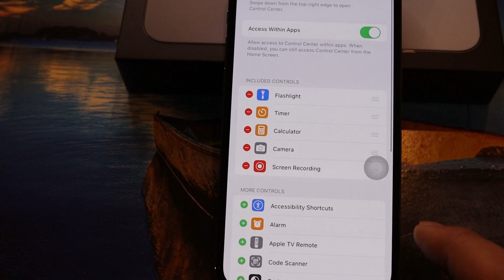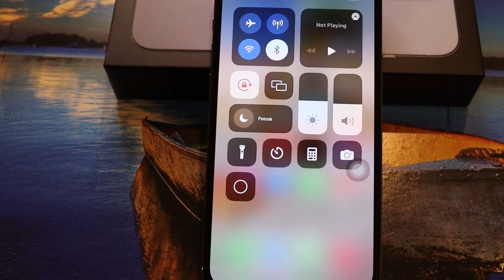HOW TO SCREEN RECORD IN IPHONE 13 PRO/IPHONE 13 PRO MAX / PROBLEM FIX TUTORIAL